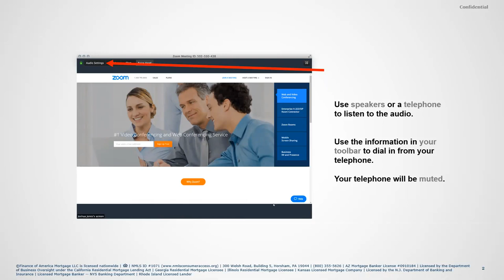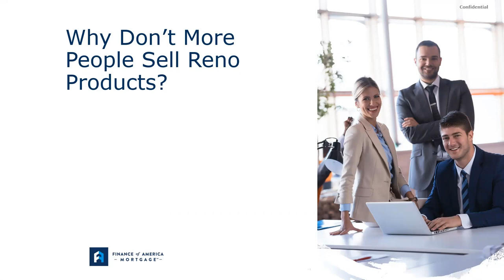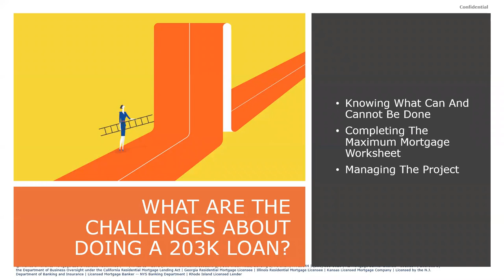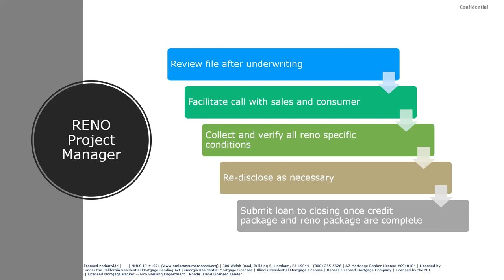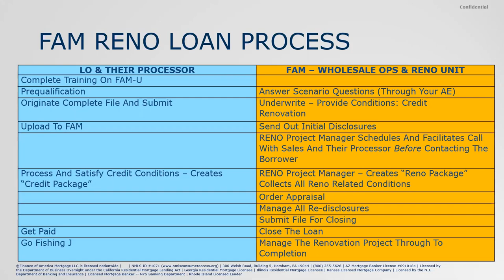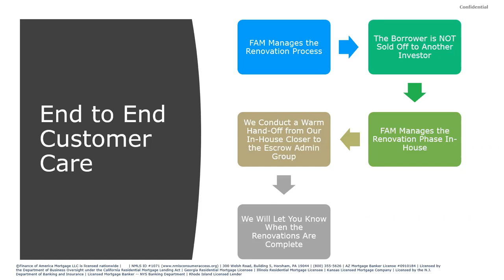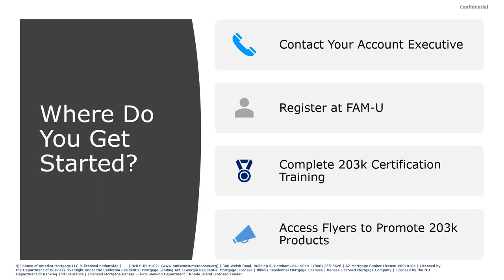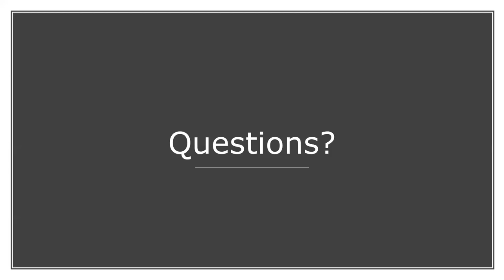Renovation made simple with FAM RENO Project Manager!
Learn how to leverage the power of RENOvation Home Loan 203k Limited and Standard products with Finance of America!

In this webinar we will share the in's and out's of RENOvation 203k limited and standard home loans! Plus, learn about Finance of America's Exclusive RENO Project Manager Program! We make doing RENOvation loans easy by giving you the following:

1. Assigned renovation project manager
2. One-on-one project management
3. Detailed guidance and assistance on who is responsible for various stages of the transaction
4. Introductory calls with both the loan originator and the customer

You will be amazed at the help and support you will get on your RENO loan projects with the Finance of America RENO Project Manager Program!

Join, Ginger Bell, Education Specialist and William Brown, National Renovation Sales Manager, Finance of America, to find out the guidelines and opportunities available with the RENOvation Home Loan at Finance of America Wholesale.

Demand for RENOvation loans are on the rise! Find out how you can utilize these fantastic loan programs.